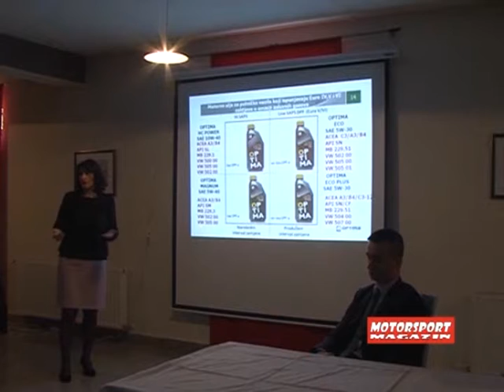Optima - novi vizuelni identitet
Video prilog iz Bijelog Polja sa prezentacije novog vizuelnog identiteta motornih ulja i maziva Optima